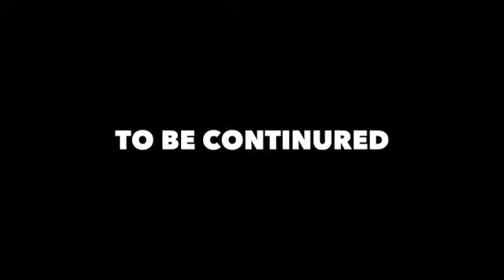Foster care unplugged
Founder Melody Centeno X HSVS selected 16 youth to participate in a SlayTheRunway boot camp. For 10-12 weeks youth learned run way training. Self esteem building and confidence. The second portion of the training, Melody Centeno, NYS Licensed Master Social Worker conducted clinical group therapy to help youth address abandonment, rejection, acceptance and leadership. They then placed the youth on the runway to display their growth.